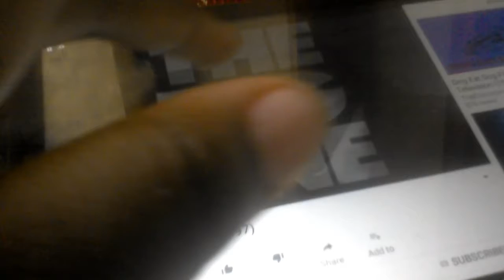Dog Eat Dog Films/20th Television (1997)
Taken from "The Big One"